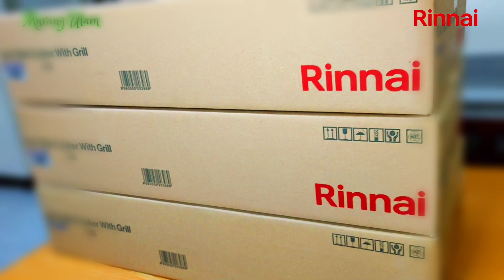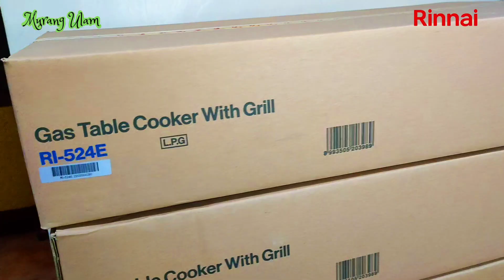Quick Breakfast/Meryenda plus Gas Stove Giveaway!!!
Mga kaMU, simpleng pangmadalian na almusal, pwede ding meryenda para sa mga hectic schedule moms out there! Mas pinadali pa ng Rinnai ang ating pagluluto dahil sa kanilang napakagandang features ng RI-524E model:

✓3-in-1 Gas Stove with Griller and Mini-Oven
✓Stainless burners with brass
✓Stainless steel top plate
✓Pinhole injector ensures up to 25% in gas savings
✓Curved blue flame ensures faster cooking time

Grillers can be used for skewers while mini oven can be used for fish, toasted bread and more.

Paalala lamang po na panatilihing nakabukas ang oven door sa tuwing gagamit ng griller o ng mismong oven upang maiwasang mabasag o masira ito.

Subok ko na ang quality ng Rinnai dahil aki mismo ay gumagamit pa din ng Rinnai gas stove hanggang ngayon for 8 years na! Matipid ang konsumo ng gas at sigurado sa quality dahil Japan made.

Saan nga ba at magkano mabibili ang Rinnai 3-in-1 gas stove? I-click ang mga sumusunod:

Rinnai is also available in leading stores like SM Appliance, SM Department Stores, Wilcon, Robinsons Appliance, Anson's, Western, The Landmark, CW Home Depot, Lazmall and Shopee Mall

Thank you Rinnai Philippines